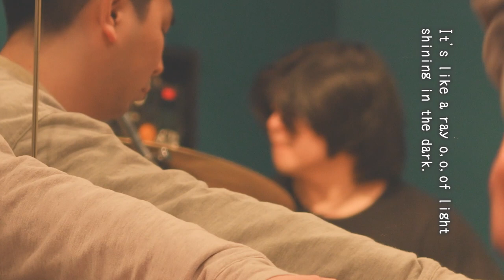Sati - Rotisserie Chicken(Studio Live)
『OPENMIND #1』
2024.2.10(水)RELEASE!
￥1,500(税込)

収録曲
01. Day to Day
02. Rotisserie Chicken
03. トーキョー・フォール
04. Hello!

"Sati"が発表する初めてのEP。このEPは、多彩なジャンルの融合で新しい音楽の地平を開拓。"Sati"の才能が光る多彩な音楽体験を提供。各曲は、異なるOPENMINDの形を表現。"Sati"の独創的なサウンドが聴く者を魅了し、sandyとKDの新たな可能性を探求する旅へ。

key / ori
g / hayatotada